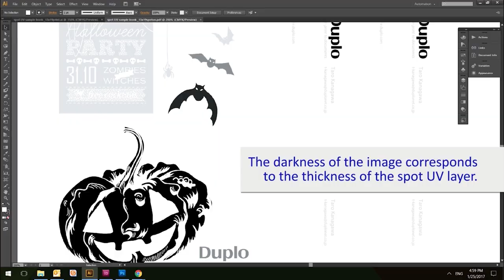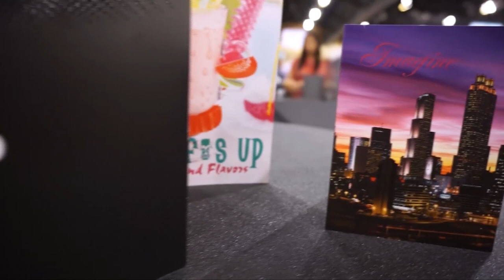Duplo DuSense Sensory Coater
Make an impact with a layer of texture and depth that they can touch and feel! This is the DuSense Sensory Coater product video.

*This product is not available for sale in France.